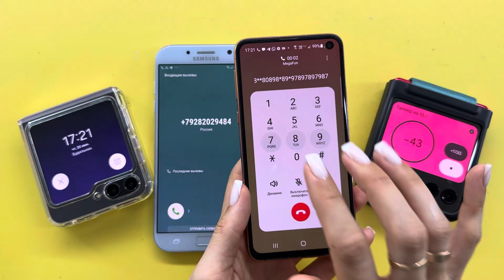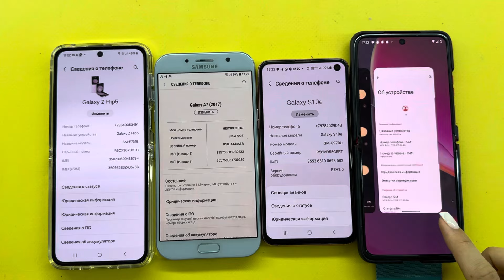Alarm Clock+Incoming Call+Timer Samsung A7/S10e/Z Flip5/Motorola Razr 40 Ultra